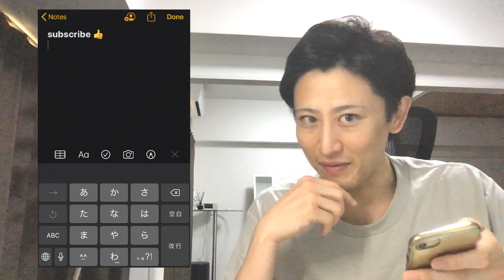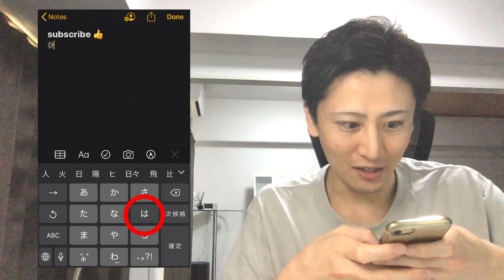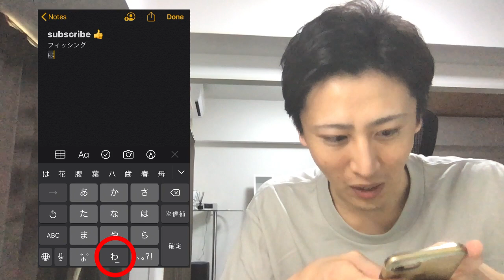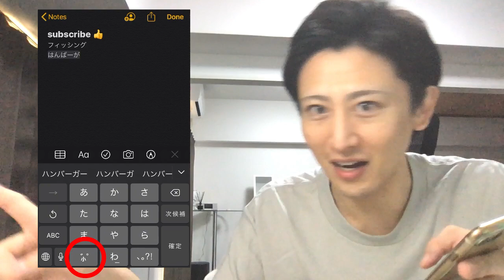Easy Tips How to Use Japanese Keyboard on iPhone | How to Type Japanese Hiragana and Katakana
\\Topics//
How to Use Japanese Keyboard on iPhone
How Japanese People Type Japanese
Japanese Keyboard on Android

☆★Youtube Membership★☆
It's affordable than the Starbucks latte.
1. Free Access to my original textbook
2. Join Zoom meeting
3. You can use the original badge
etc...

I can make more Japanese lessons.

Hello-talk ID→@me_taka_88910